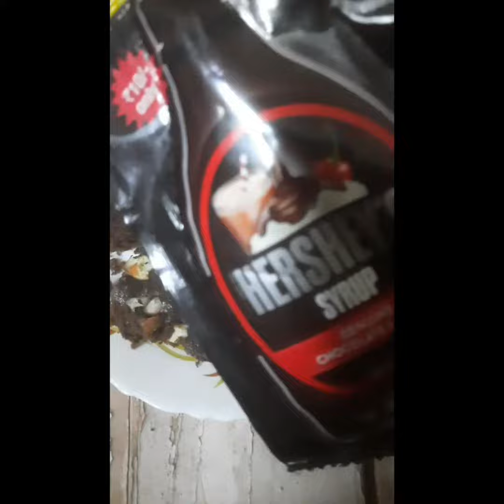Valentines Special Cute heart Brownie Simple way of making brownie